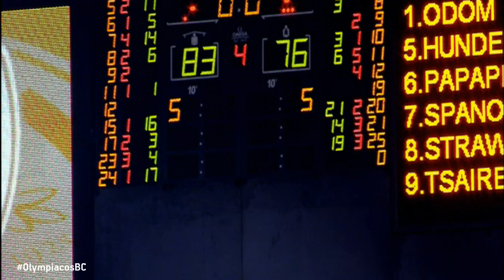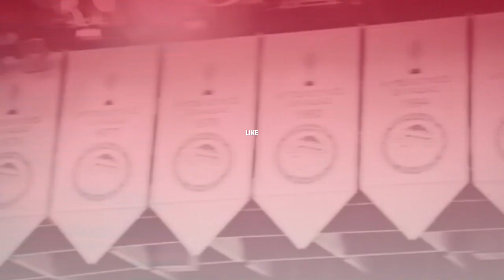Highlights Olympiacos BC - PAOK 8-2-2016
Οι καλύτερες στιγμές από τη νίκη του Ολυμπιακού επί του ΠΑΟΚ για την 17η αγωνιστική της Basket League ΣΚΡΑΤΣ 2015-16.
The best highlights from the victory against PAOK for the game day 17 of Basket League SCRATCH 2015-16.